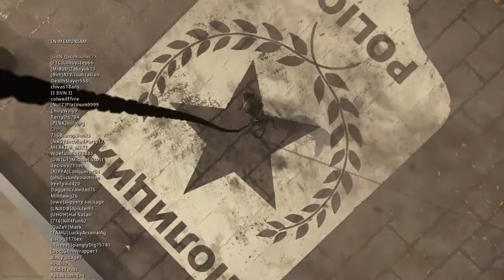7/24/20 Solo Dub - 13 Kills